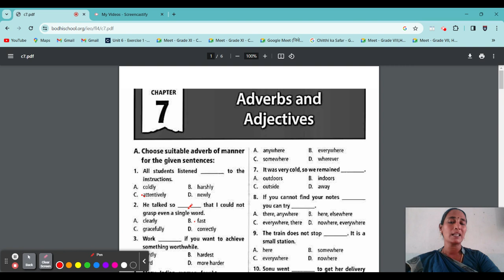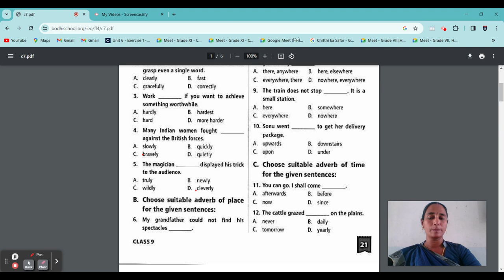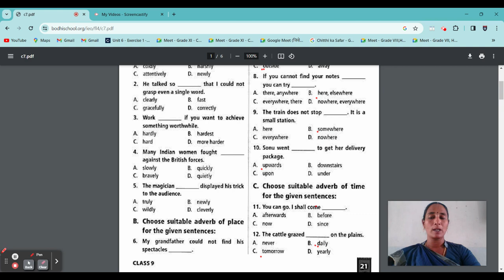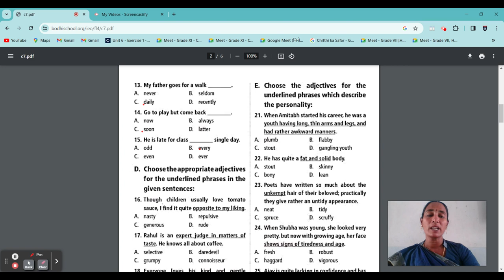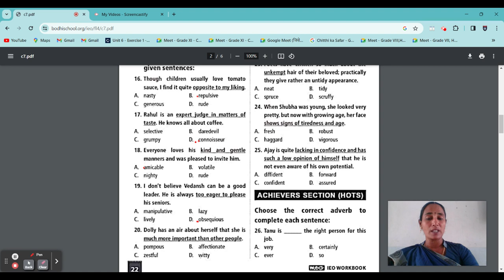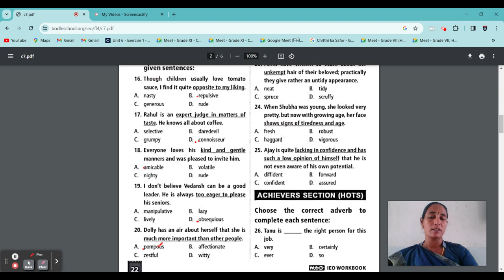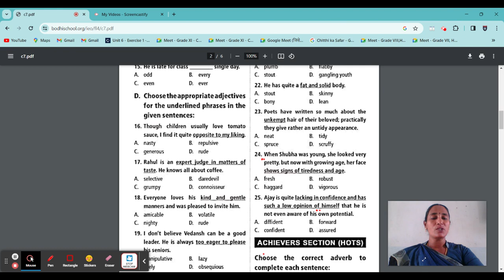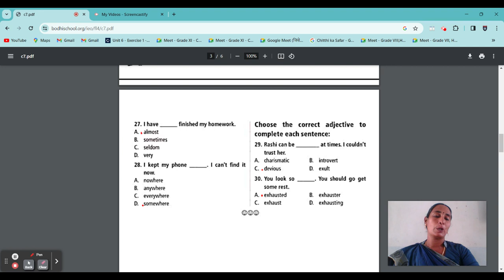Foundation level IV (Class 9) International English Olympiad Chapter 7